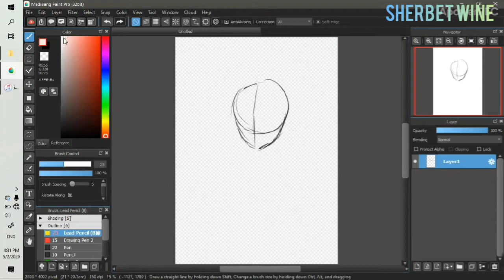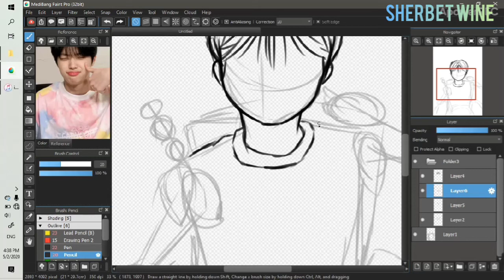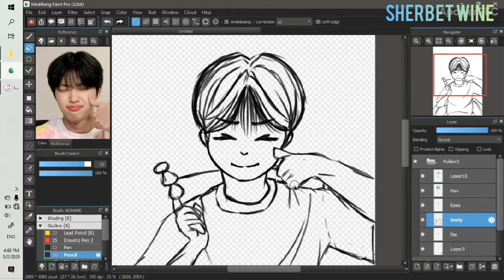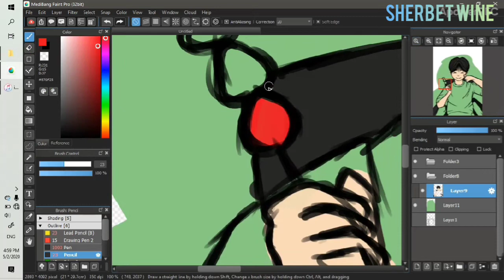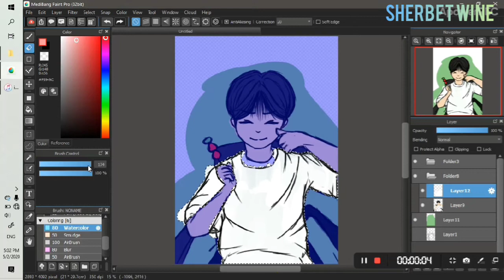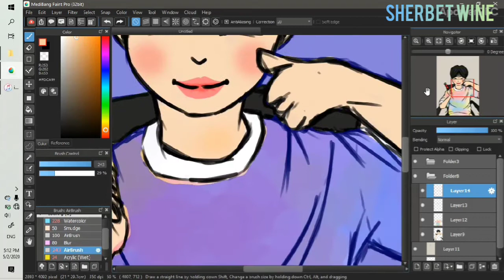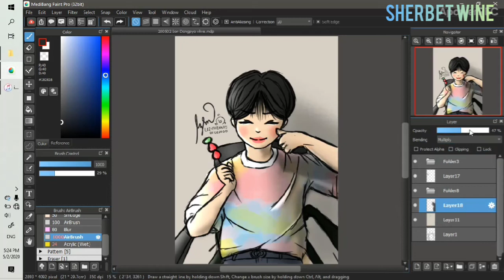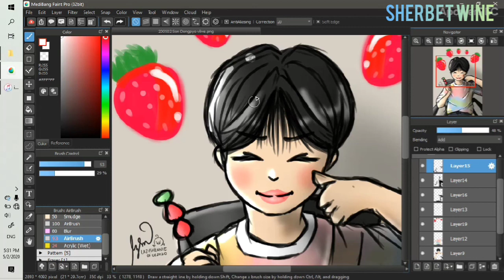Let's Draw! Son Dongpyo!!! Stwawbewwy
I'm frustrated because I missed my Dongpyo's vlive so I decided to draw him! He's so cute 🙁 I hope I gave him justice.

Drawing time: 1 hr

Media used: VEIKK A15 Tablet, Medibang Paint Pro

fangirl account: @mischa_24
art dump: @lazyshennie